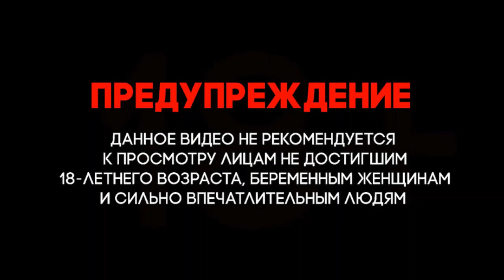Украина & Россия. Война. Срочно! Воздушный бой в районе Киева. Кто за кем охотится не понять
Украина & Россия. Война. Срочно!
Ukraine and Russia. War. Urgently! Air battle near Kiev. Who is hunting for whom not to understand.

This footage is not intended to be violent, sensational, or shocking.
This video is for new military documentary, historical and educational purposes only.
Эти кадры не предназначены для насильственного, сенсационного или шокирующего действия ..
Все материалы взяты из свободных источников и будут удалены по первому требованию законного правообладателя.